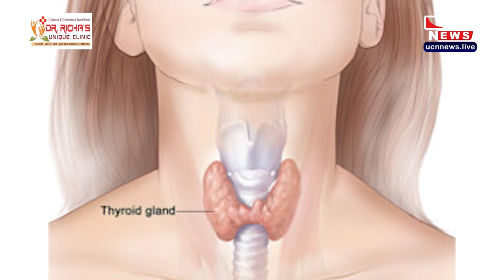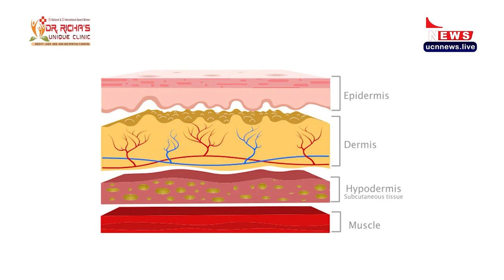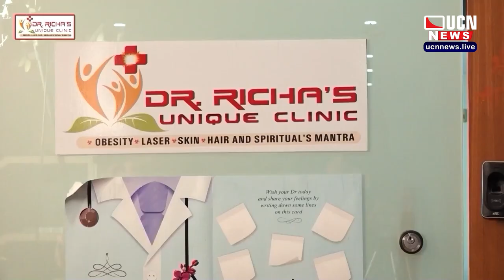Beauty After Pregnancy: Expert Tips with Dr. Richa Jain at UNIQUE Health & Beauty Mall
UCN NEWS
Join Dr. Richa Jain at UNIQUE Health & Beauty Mall for an exclusive session on beauty tips after pregnancy. Learn how to rejuvenate your skin, enhance your hair, and embrace your post-pregnancy body with confidence. Located at Gandhi Grain Market, Telephone Exchange, C.A. Road, Nagpur, this event is perfect for new mothers looking to rediscover their beauty and well-being. Don’t miss out on valuable insights from an expert!